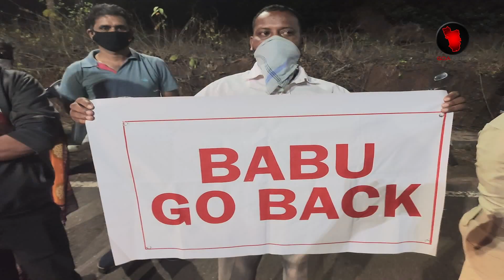AROUND 200 FARMERS PROTESTED AT DADACHIWADI DHARGAL , SHOWING BLACK FLAGS TO DY. CM BABU AZGAONKAR